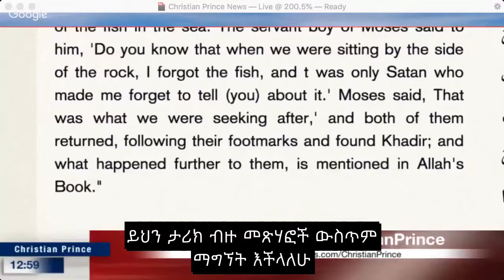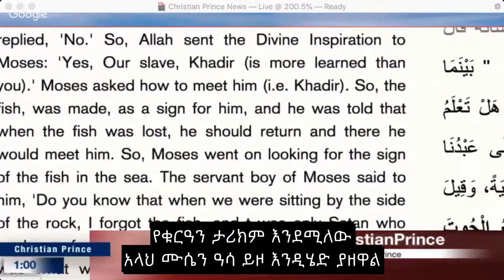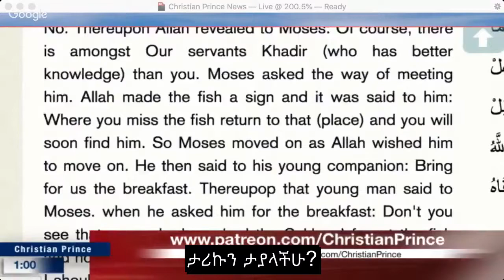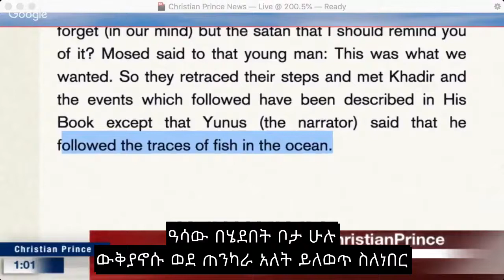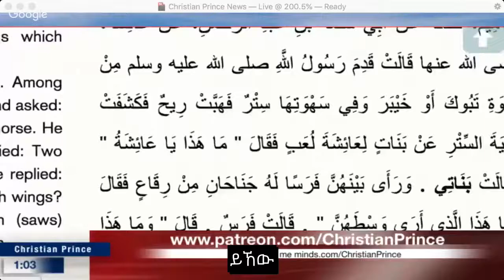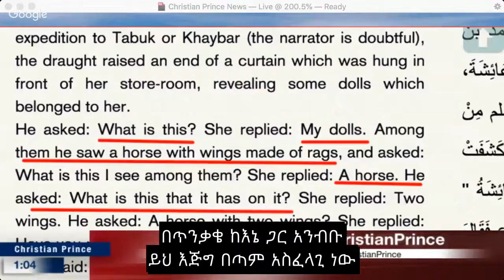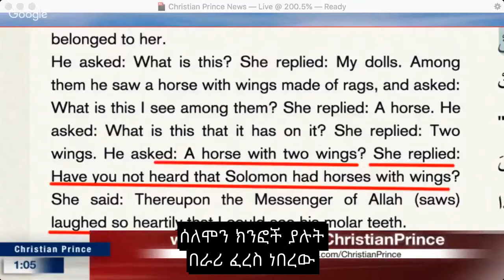Muhammad Copied From The Jews - The Story Of Khader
Muhammad Copied From The Jews
The Story Of Khader

This channel does not belong to Christian Prince.  This channel was created to broadcast his debates or teachings with Amharic subtitles for quick reference and study purposes. If you would like to debate Christian Prince, you can call him on Skype @ DebateTV.

About Christian Prince (CP)

Christian Prince was born and raised in a Christian family in the Middle East.  He is a native Arabic speaker.  After his teachers criticized his religion, he was determined to study Islam and earned a degree in Islamic Law (Sharia Law) & Civil Law.  He has written books on Islam.  He has posted hundreds of videos on YouTube debating various Muslim scholars on Paltalk and TV.  He uses the pseudonym Christian Prince for his protection. At this time, he is working on a true Quran translation.